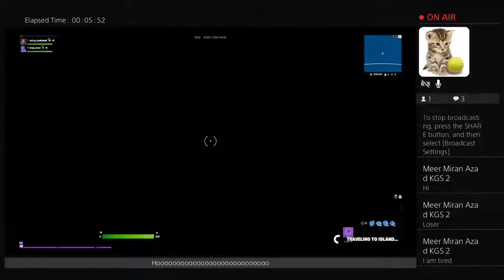Fortinate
KURDISH•_•GAIMING